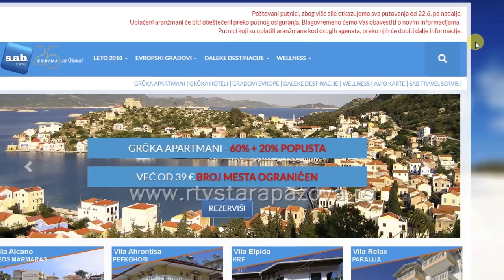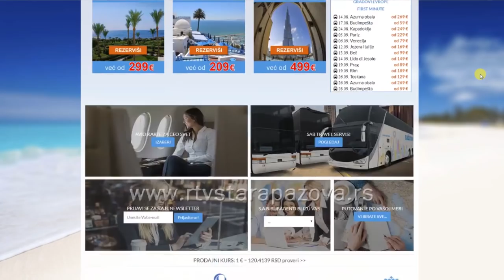Ranisavljevići dve godine za redom prevareni od strane turističke agencije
Turistička inspekcija oduzela je od početka godine osam licenci za rad, a urađene su 584 kontrole. Iz Nacionalne asocijacije turističkih agencija, poručuju da svi  prevareni putnici kojima je letovanje uništila turistička agencija "S.A.B. travel" od ponedeljka mogu da predaju odštetne zahteve. To važi za sve one koji imaju potpisan ugovor sa agencijom i uplaćen aranžman, popunjavanjem obrasca sa sajta JUTE i slanjem ili odnošenjem obrasca lično  DDORu . Porodica Ranisavljević iz Stare Pazove, jedna je od onih koji su svoje putovanje isplanirali upravo preko agencije SAB.